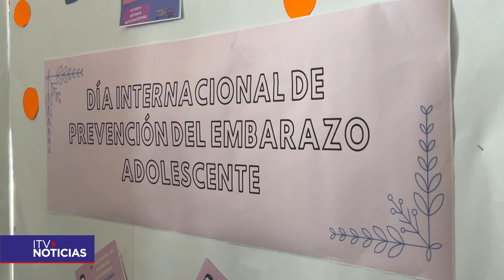Injuv Magallanes celebra el Mes de las Juventudes con variadas actividades